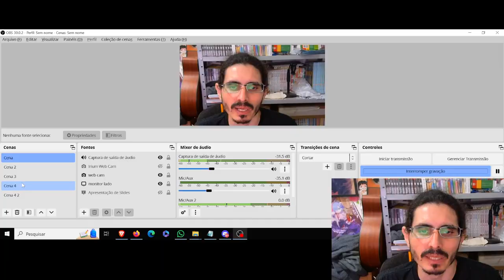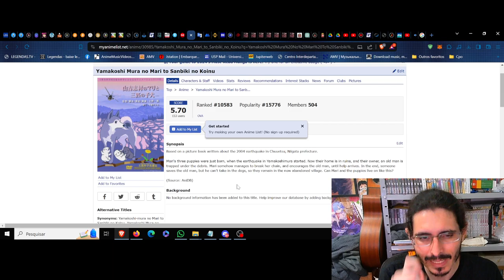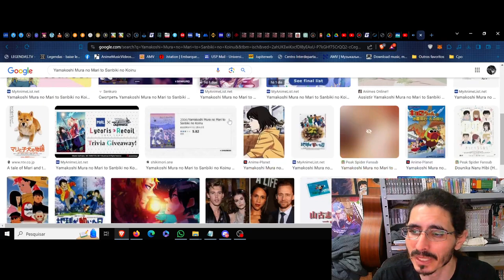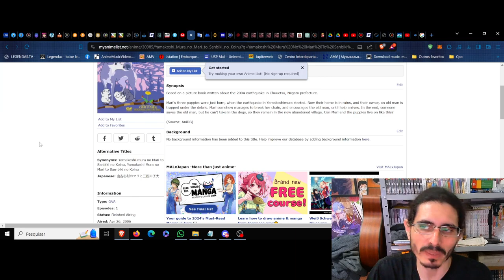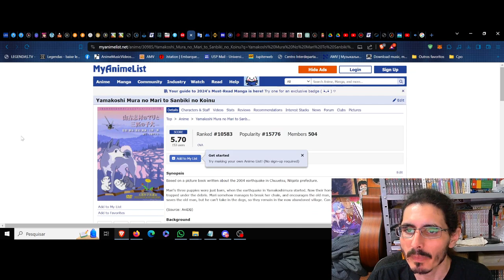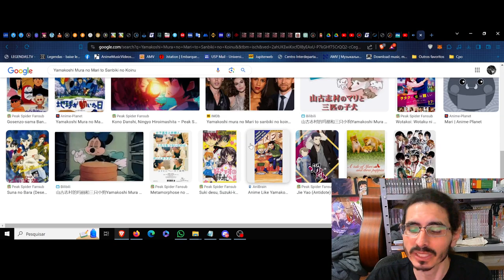(FD) Yamakoshi Mura no Mari to Sanbiki no Koinu. Os escombros que protegem a esperança